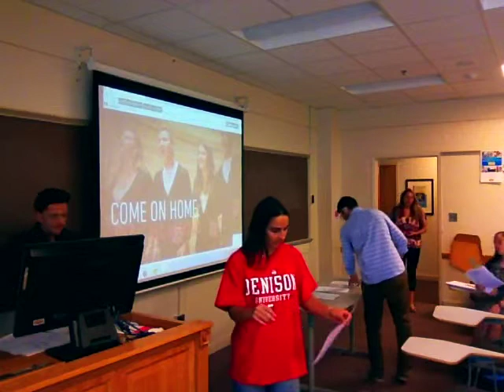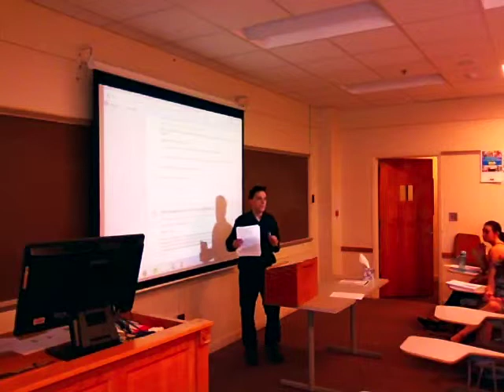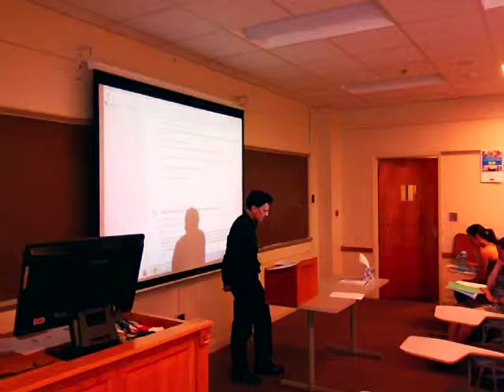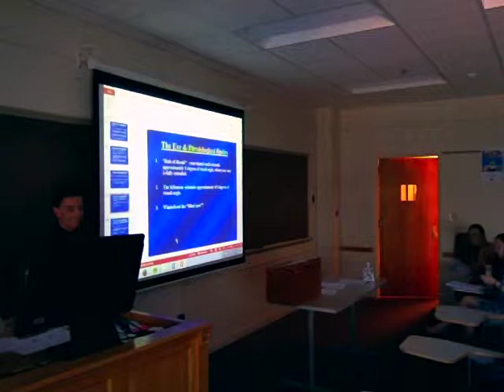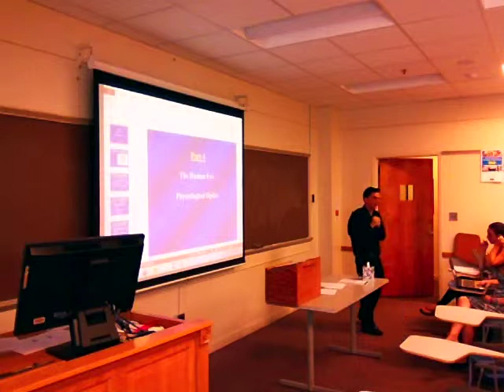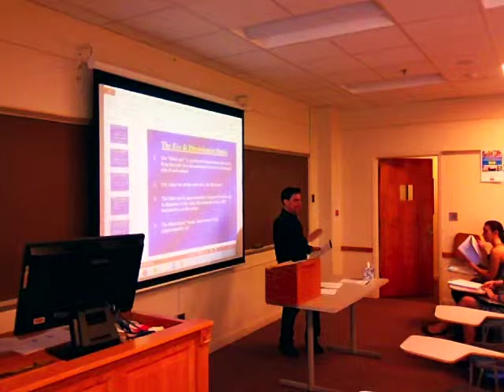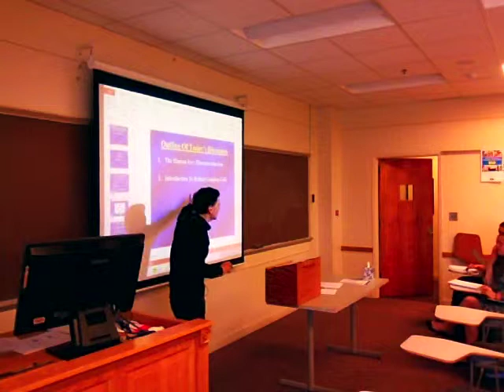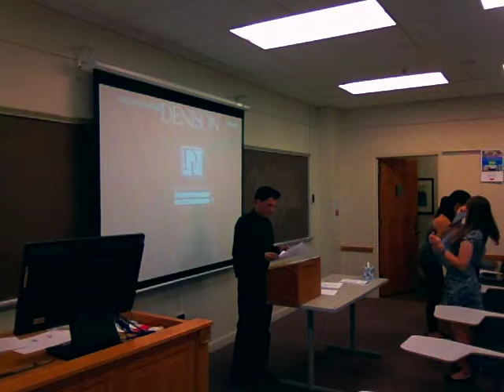PSYC 340 Sensation & Perception (The Human Eye: Part 2) in class 9-23-15